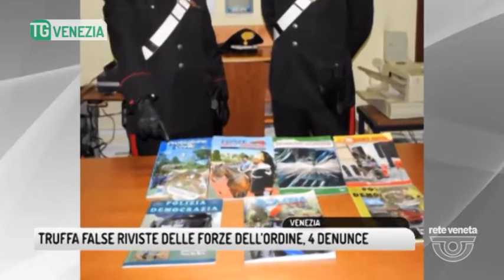TG VENEZIA (15/11/2017) - TRUFFA FALSE RIVISTE DELLE FORZE DELL’ORDINE, 4 DENUNCE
TG VENEZIA (mercoledì 15 novembre 2017) - E’ dura a morire la truffa messa in piedi ormai da decenni per ricavare denari dalla sottoscrizione di abbonamenti a false riviste delle forze dell’ordine. L’ultimo caso scoperto dai carabinieri di Venezia ha portato alla denuncia di 4 persone
Chiedevano illecitamente l'abbonamento a riviste delle forze dell'ordine le 4 persone denunciate dai carabinieri di Venezia per truffa aggravata, frode in commercio, violazione dei diritti di proprietà industriale delle forze armate. I malfattori contattavano persone di ogni età ma prediligevano gli anziani e, senza scrupolo alcuno, sono riusciti a far cadere nella trappola anche le suore del Monastero delle Clarisse della Giudecca.  Nei guai sono finiti un barese di 43 anni, un messinese di 54, un milanese di 44 anni e un foggiano di 61. L'indagine è nata lo scorso settembre dalla segnalazione di un pensionato veneziano che si era rivolto ai carabinieri per segnalare d’essere stato contattato da un uomo che gli aveva proposto la sottoscrizione di un abbonamento alle riviste delle forze dell'ordine per 99 euro trimestrali. I carabinieri hanno atteso la consegna del pacco dal corriere intuendo subito che si trattava di una truffa perchè, al di là del prezzo spropositato dell'abbonamento, le riviste erano delle imitazioni di quelle ufficiali.I militari hanno poi accertato che erano state fatte altre consegne simili ed hanno così interpellato una decina di vittime, tra queste anche le religiose del monastero della Giudecca convinte di aver acquistato effettivamente riviste originali delle forze dell'ordine.     Le indagini dei carabinieri sono volte a fare luce sul giro di affari legato alle truffe e sulla loro diffusione nel territorio veneziano.  L’Arma dei carabinieri ribadisce di diffidare da chi propone abbonamenti telefonici e invita chiunque sia stato coinvolto in casi analoghi a segnalarlo immediatamente al 112.